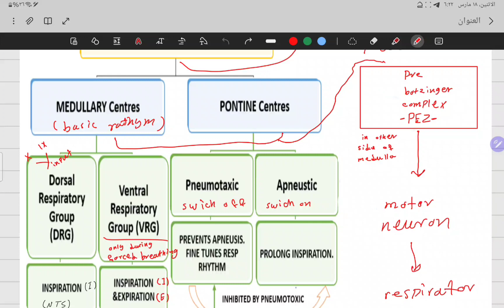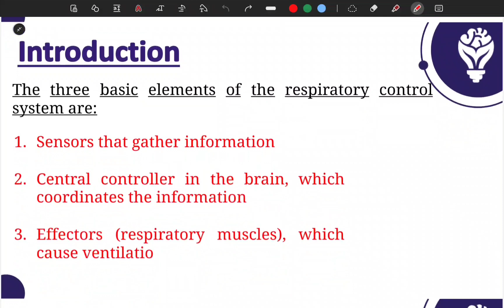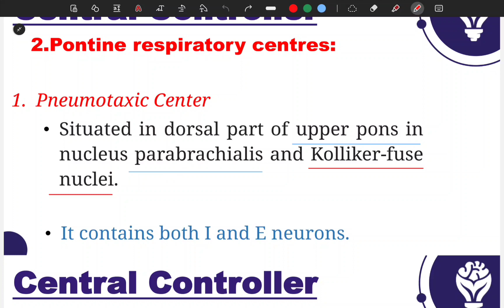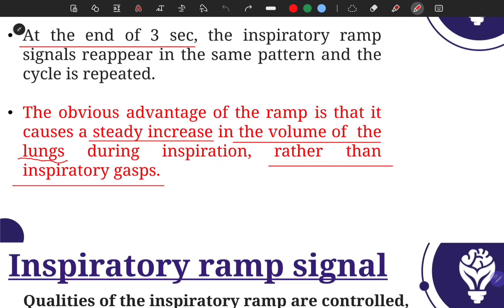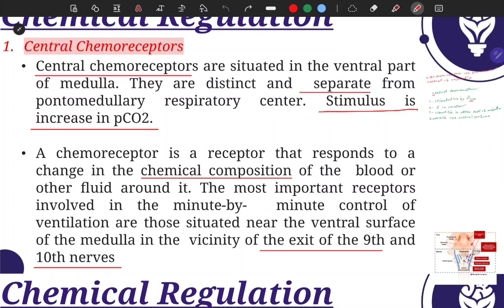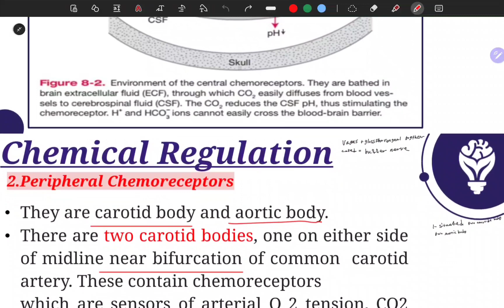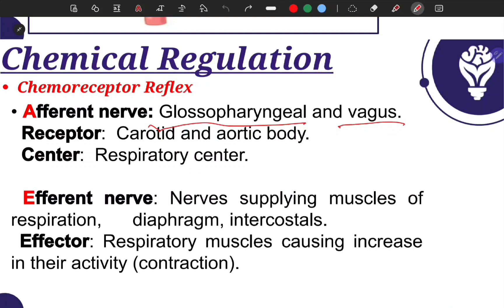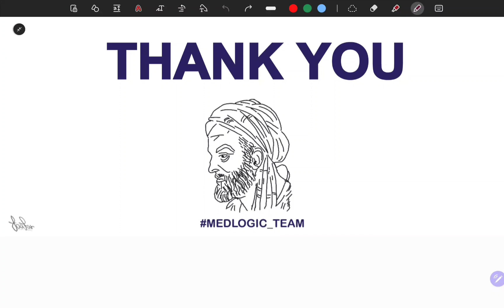physiology of respiratory system -regulation of respiration - lec3